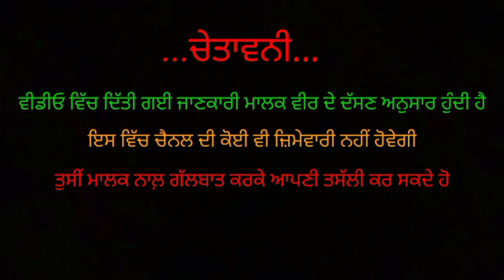SWARAJ 735 FE FOR SALE (HARYANA TRACTOR BZAR)